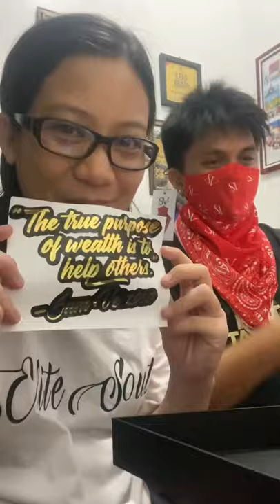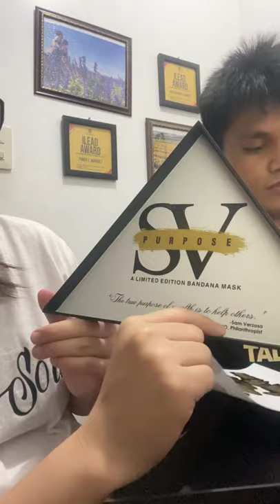Got my SV Bandana Mask|LIMITED EDITON